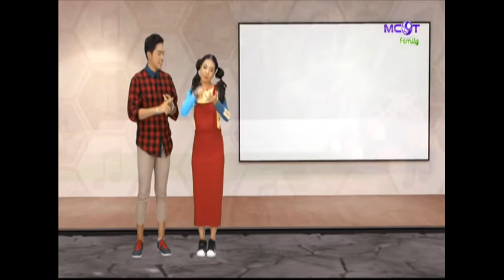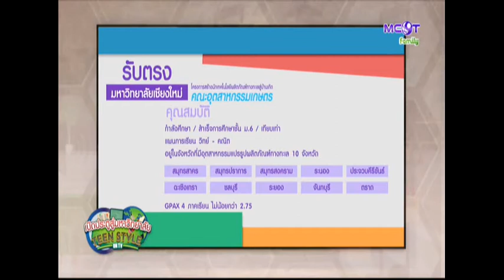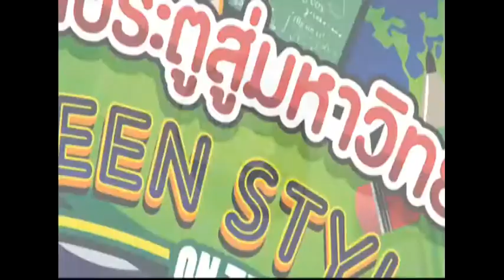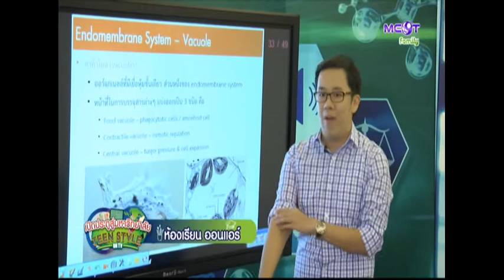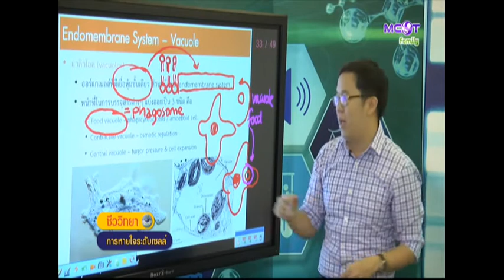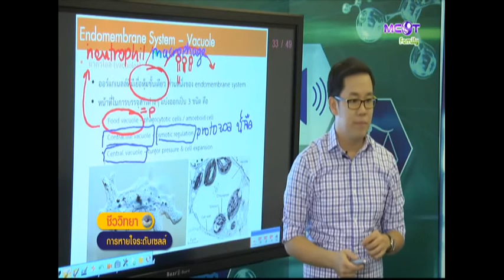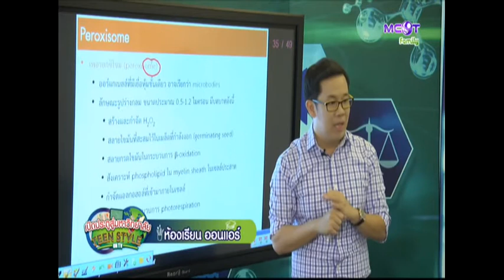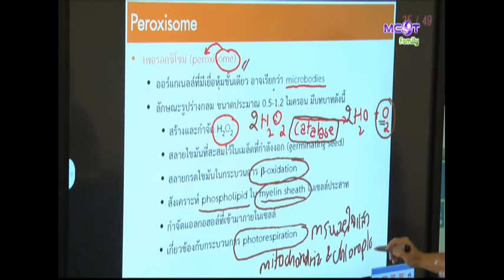เปิดประตูสู่มหาวิทยาลัย Teen Style on TV : 14 มกราคม 2559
ผู้ดำเนินรายการประจำช่วง Open house on air : ชนานุช ชัยณรงค์รัตน์
อาจารย์ประจำช่วง ห้องเรียน on air : อ.ดร.ศุภณัฐ ไพโรหกุล
ออกอากาศวันพฤหัสบดีที่ 14 มกราคม 2559 เวลา 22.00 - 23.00 น. / rerun วันศุกร์ที่ 15 มกราคม 2559 เวลา 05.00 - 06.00 น.